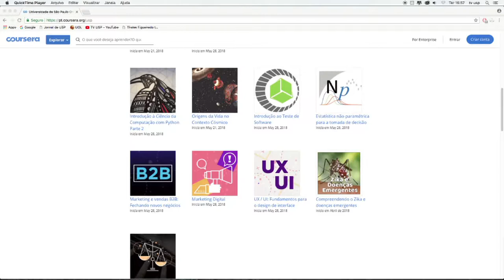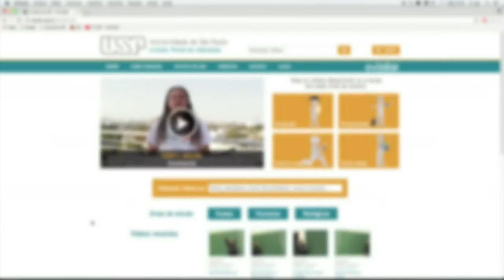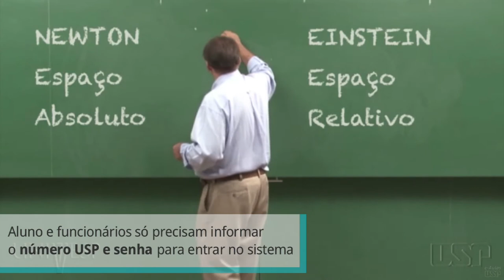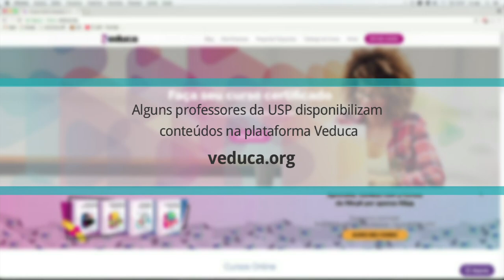O saber da USP em cursos on-line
Cursos, aulas e eventos da Universidade estão disponíveis na internet. As plataformas digitais ajudam a difundir o conhecimento gerado na USP para toda a sociedade.